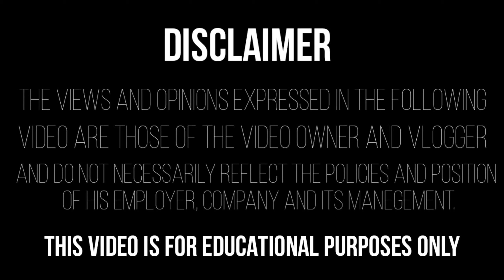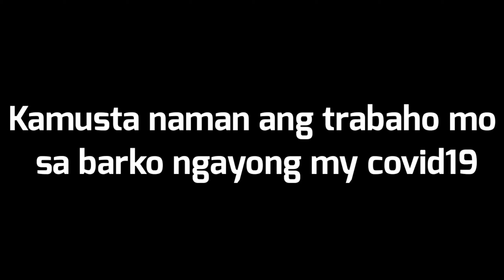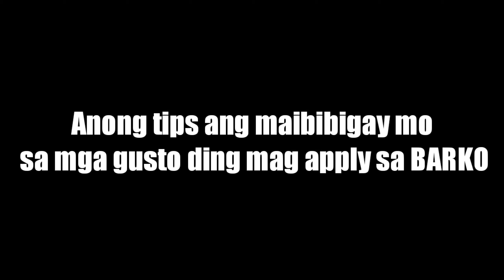Part II | Crew change during this PANDEMIC | GAMIEL PASCULADO Question & Answer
Title :  Part II | Crew change during this PANDEMIC | GAMIEL PASCULADO Question & Answer

Buhay sa Cruise ship
Bert TV official vlog

Lumrey Casidsid | question & answer Crew change sa panahon ng PANDEMIC

Jhomar V. Cordial question & answer Crew change sa panahon ng PANDEMIC